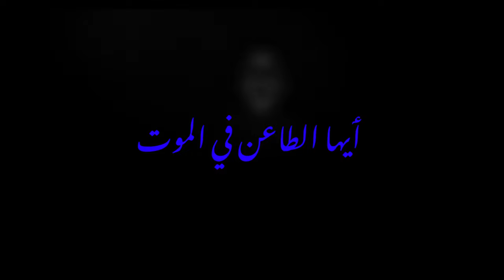SANAM - Ayouha Al-Taiin Fi Al-Mawt // أيها الطاعن في الموت - صنم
Ayouha Al-Taiin Fi Al-Mawt taken from forthcoming album Aykathani Malakon to be released on Mais UM on 23/06/23

Directed by Samir Syriani

Director Of Photography - Joe Saade
Sound Engineer - Bassam Lebbos
Gaffer - Mizyed Azrai
Camera Assistant - Ashraf Mahmoud
Colorist - Belal Hibri
VFX - Jerome Mrad
Mixed by Radwan Ghazi Moumneh
Album Mastered by Heba Kadry

SANAM is Sandy Chamoun, Antonio El-Hajj Moussa, Farah Kaddour, Anthony Sahyoun, Pascal Semerdjian and Marwan Tohme

Lyrics by Paul Chaoul

Recorded at Saki Rechmaya, Beirut Lebanon
Produced by Sanam
Mixed by Radwan Ghazi Mounmeh at Hotel2Tango
Design by Farah Fayyad

:كلمات

رأيته وافداً بين أسراره
أي ظلام في الكون
خلف الظلال العين الراعبة
والوجه المشقق يملأ الجذوع
تلك القامة الوافدة تخرج من الجدران
ألحان حجرية تواكب خروجها من
الأشياء إلى الأشياء

رأيته وافداً والطير تهرب من
قرع خطواته
انه حجر انه حجر
ماذا سنفعل بوجوهنا المحفّرة على الحديد
قد نتقاطر أمام دفع المركبات
لكنه الصهيلُ الذي يجمِّد المرتفعات
تلولبْ! الرمل عميق

لكنه يأتي مع العواصف الحجرية
هاجس في دوران الأرض
هاجس في حدود البحر
ساقط بين العناصر والنسيان
قامة تتسع للطيور والفضاء

من سيخفي أجنحته أمام
نذير قدومه
من سيكسر الكؤوس حتى لا تبقى
دمعة للذكرى

يطوّق المدينة بذراعيه ويمحو بنظره
طرقاتها وأحزانها

وقف بين المنعطفات بعدما فقد الدرب الواحدة
«ماذا يعني أن ننتظر الشهب»

حملق أمامه لكنه ارتدّ
«ماذا يعني الانهيار»

بسط كفيه ورفع عينيه إلى الفضاء
«هل يمكن أن تعلق عيناي هناك»

وماذا يمكن أن ترسم خطاه
بعدما أغلق على جسده بوّابة الوهم
تقدم كي يحفر أكثر في الرمل
ومن دون أصوات تمدد على خطاه
هنا الأرض بلا جماهير
والرمل غزير
فلأتعمقْ في الرمل

ماذا في يديك أيها الواقف بين
المنعطفات
عاجزاً في الوحدة وأمام العيون
كيف ستحزم خبايا الحدائق أو بعاد
الأجنحة
وتوّحد أصواتاً غلغلت في القاع
والأجساد

مسبوقاً تجري وبلا أنفاس
هنا الأشجار للذكرى والواحات تعد
بالرحيل
والطفل الذي يقطع من هضبة إلى
حزن يحلم بالوقوف
لكن أرق اليقظة يخطف المسافة من
دون انبهار
ماذا عن اشتعال الصبح والنساء
والجري
سبقناك حتى انتفاضِ الرقصة
الخطرة
سوف نلقاكَ تحت مطر السكون
والحشرجاتِ الطويلة.

تندسّ في صراخك نجمةٌ كانت
قد سقطت طويلاً على وجهك
كل هذه العصافير تتشقلب غاويةً
طيرانَك
وسهوبَك على مدّ السنابل والجبال

هذه الطعنة في جريك هذه الطعنة في جريك
وماذا لو تمددت على أطراف الحلم
أو نفضت أرق اليقظات من عينيك
بعدما تتهاوى على مدارك أعمار

أو قرع للصمت في كفاياتك أو اضغاث
بسمات تبقّع الفجر وتتلو المراثي

آه لو تعرف قبل أن تسقط

سبحان اليقظة المتهوّرة والمشاعل
المشرعة
سبحان الخطوة التي تتمدد عليها
بعد الورود التي تملأ الصخر والجذوع
تشك في مسراك النجمة الهاتفة
بالخطر

وستنخطف أنت من بلقع الرمل كي
ترسم
أشكالاً للزمن والذاكرة
(الموت لا يعرف المراثي كأنه صديق
الرايات والجباه)
وستحفّر في تربتك كلماتٍ لا تنتهي
وأنفاساً تسحّب من المواقد
حتى تنتصب
رافعاً رأساً كالجرس بين الرؤوس
المنكّسة

رافعاً أطفالاً يشهقون من اليأس
والقطعان تغطي ثلوجك
تفلت على المرتفعات أحصنةً لا تعرف
المسافة
وطيوراً أكبر من الشموس
ولو هتفت أن انتهيت انتهيت
تصبح واحداً بين المرايا
حتى تتسمَّى الأشياء من جديد
نهباً للنار.

وسموّ الأزمنة في لفتاتك آن تشرئب
ثقيلاً بين الحرائق والينابيع
ذاك الجسد الفلتان عبر مجاريه
ويقظاته حتى يتلامس النبض

خفراً مع مسرى الينابيع واهتزاز
الثمر الملآن
ما أعظم السقطة التي تنهض مع
الأوراق

سموّ في المنحدرات
يا ساحب الذكرى بعد الضفاف والهينمات

تنضمّ إلى حجارتك وعيناك مغلقتان
على
أعز الأموات والورود
فلننشطر في وحدة المأساة
على كل جبهة بريق نهاية.

Special Thanks to Nagy Jalekh, Ghazi, and Tunefork Studios